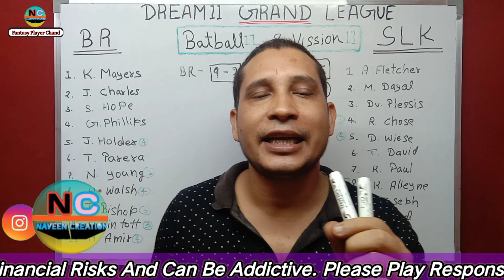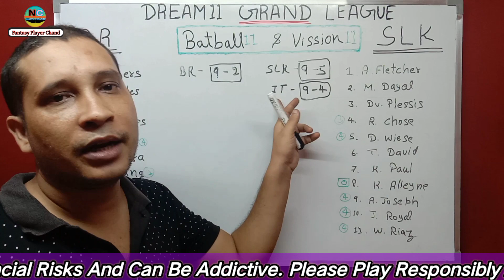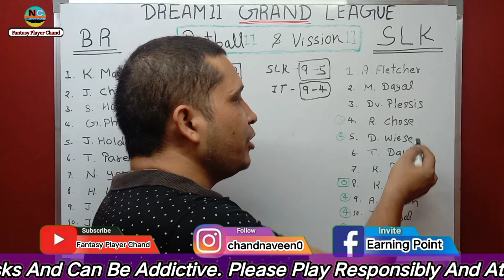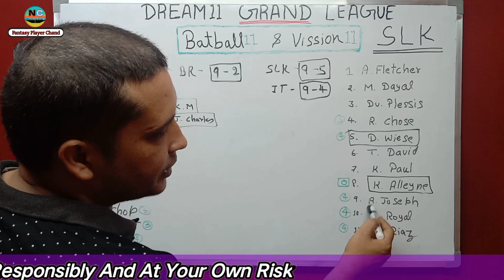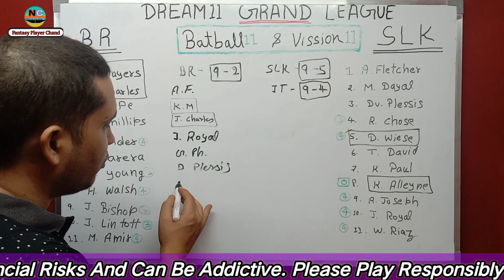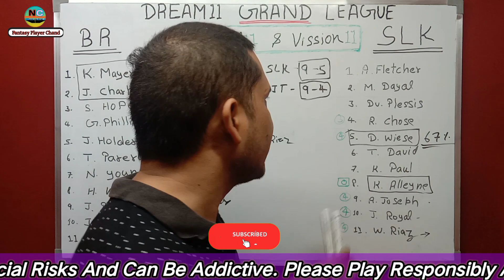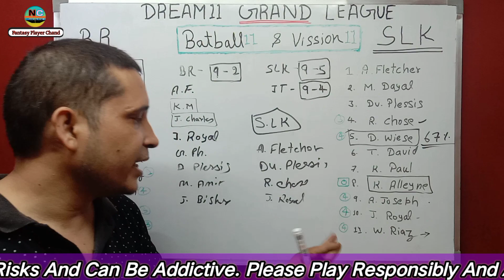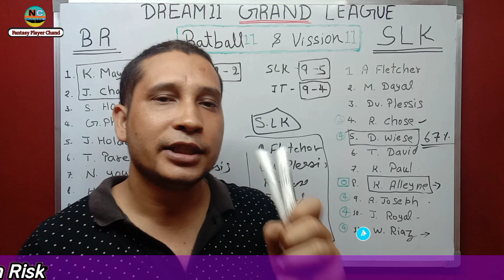BR vs SLK Dream11 Team today Prediction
Hi,

Make Own Team & Won Real Money 🙏🙏

Cover Poitns in Video :- 👇👇

1:- BR vs SLK dream11 prediction
2:- BR vs SLK prediction today match
3:- BR vs SLK dream11 team prediction
4:- BR vs SLK Dream11 Today Match
5:- BR vs SLK win prediction
6:- BR vs SLK today match prediction
7:- BR vs SLK gl team
8:- BR vs SLK CPL 2021

br vs slk dream11 team today,
fantasy player chand,
grand league teams,
br vs slk dream11 prediction,
br vs slk dream11 prediction today match,
br vs slk dream11 team prediction,
br vs slk today match prediction,
br vs slk grand league team,
br vs slk dream11,
br vs slk dream11 best team,
br vs slk dream11 today,
br vs slk dream11 gl prediction,
slk vs br,
br vs slk,
slk vs br dream11 team,
caribbean premier league,
br vs slk t20,
br vs slk cpl t20,
cpl t20,